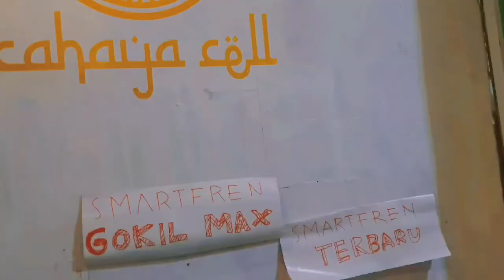BEDA DENGAN SMARTFREN NONSTOP INI PALING BARU SMARTFREN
Isi quota lebih banyak full akses 24 jam tanpa batas. kuota daerah yang cukup banyak dengan harga tersebut.

Terus dukung chanel kami agar supaya dapat terus berkembang ya.
dengan cara like, komen dan subskribe vidio kita.

Lok: Cahaya Cell Wonosobo